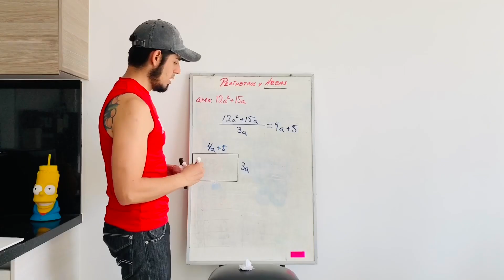Video Muestra I. PUEBLA, PUE.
Cada semana se suben videos de las clases que corresponden a las actividades de nuestro plan de estudios para que los alumnos desde casa continúen su proceso de aprendizaje. Cada video tiene alguna actividad para que la realicen los estudiantes en sus cuadernos de trabajo. La gran ventaja de hacer esto es que el aprendiz ve los procedimientos tantas veces sean necesarias hasta que el conocimiento se adquiera eficazmente.